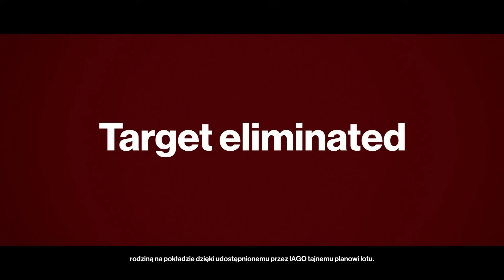Zagrajmy w Hitman 2016 (100%) odc. 3 - Ep. 1: Showstopper (Paryż) | Wszystkie wyzwania [1/7]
Oto trzeci odcinek mojej serii Zagrajmy w Hitman (lub jak kto woli: Zagrajmy w Hitman 2016 PL). Tym razem przechodzimy pierwszy epizod o nazwie "Showstopper", w którym rozgrywamy misję w Paryżu. Produkcja została stworzona przez studio IO Interactive, a ja przechodzę na 100% wersję na PC.

Hitman to szósta odsłona popularnej serii skradanek, w których wcielamy się w płatnego zabójcę o kryptonimie Agent 47. Ze względu na brak podtytułu, grę będziemy roboczo określać jako "Hitman 2016". Akcja tej części rozgrywa się w różnych miejscach i latach - w prologu mamy do czynienia z prequelem cyklu, a we właściwych misjach przechodzimy już misje dziejące się po ostatniej części. Twórcy gry Hitman 2016 postawili na sporą swobodę w realizowaniu kolejnych celów, a poszczególne epizody możemy przechodzić na wiele różnych sposobów. W serii "Zagrajmy w Hitman 2016" pokażę Wam przejście całej gry na 100% - oznacza to, że najpierw przejdę raz każdą z misji z jak najlepszym wynikiem, by potem wrócić do wcześniej ukończonych etapów i zaliczyć w nich wszystkie wyzwania, pokazując Wam w ten sposób wszystkie nagradzane przez twórców sposoby zabójstwa. Hitman 2016 to gra wydawana w formie epizodycznej. W dniu premiery (11 marca 2016 roku) mamy dostęp tylko do prologu i pierwszego epizodu, a kolejne będą udostępniane w najbliższych miesiącach. Z tego względu na razie Hitman 2016 jest dostępny wyłącznie w dystrybucji cyfrowej - wersja pudełkowa ma zadebiutować dopiero w styczniu 2017 roku. W naszym kraju tytuł został wydany na PC oraz konsole PlayStation 4 i Xbox One przez firmę Cenega w polskiej kinowej wersji językowej (napisy).